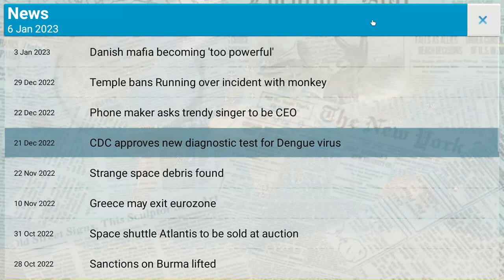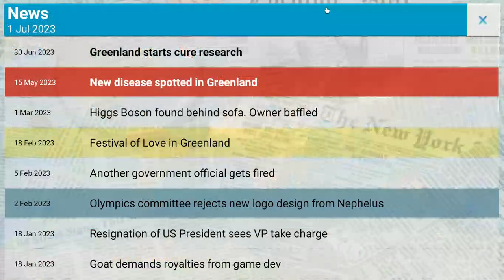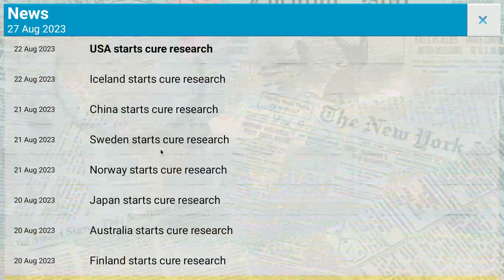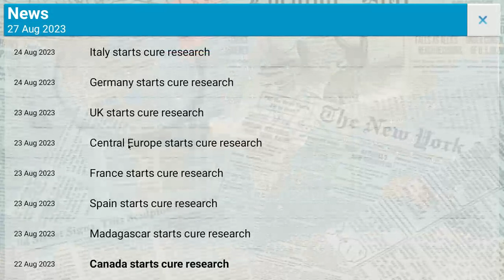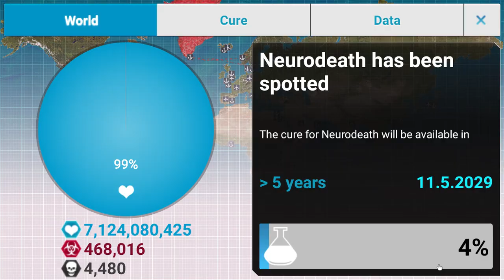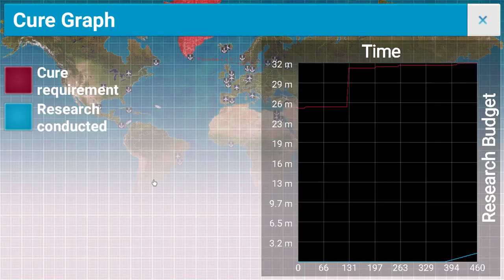Time To Take Over (Plague Inc.)